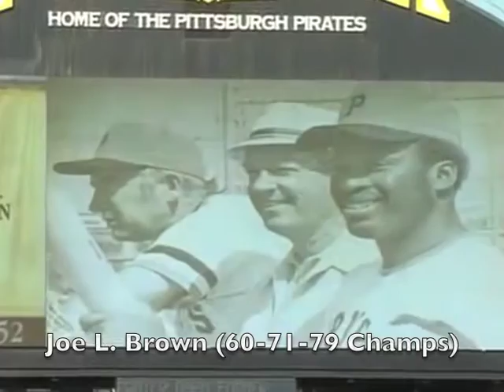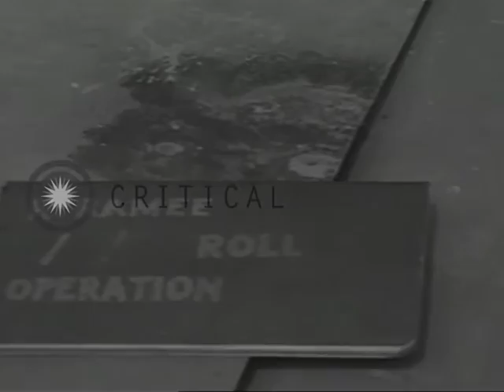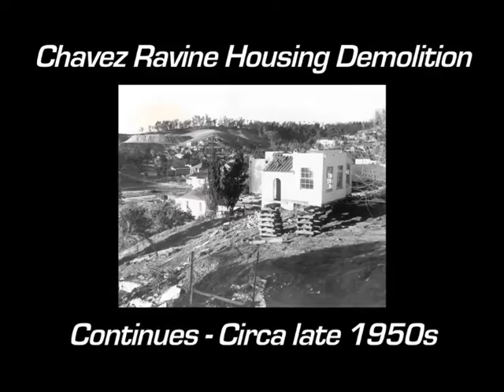Lee Lowenfish (2016) Interviewed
Excerpts from a July 31, 2016 interview with Lee Lowenfish at the Robert H. Jackson Center located in Jamestown N.Y. He discussed such topics as Branch Rickey, Joe E. Brown, Joe L. Brown and Buster Keaton.